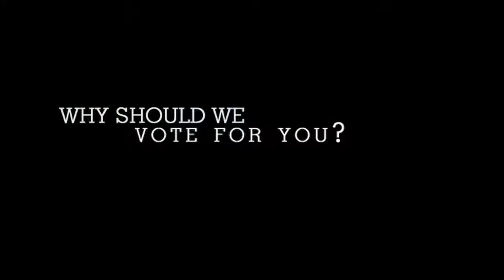Richie Vas Bio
Richie "Vas" Vaculik, so nicknamed because his surname was considered too tricky to pronounce, was born and bred in Maroubra, Sydney, where he still lives today. A keen surfer for over 22 years, Richie met Mark as a kid in the waves and their friendship has remained constant throughout their lives searching the world for big waves to tackle.
intensesurf The official hashtag for the comp. get tagging!